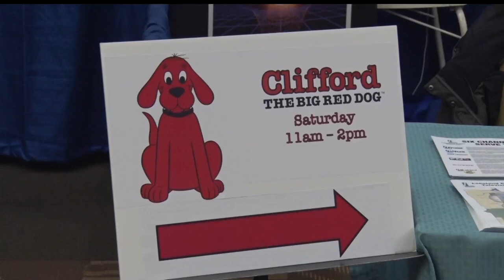Come See The LPTV News Crew At The Home, Sport, & Travel Show